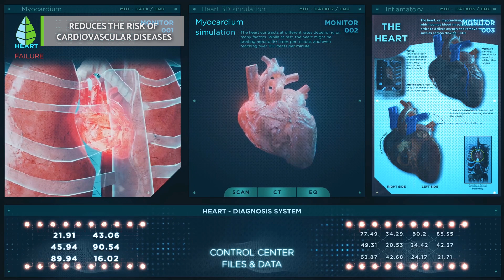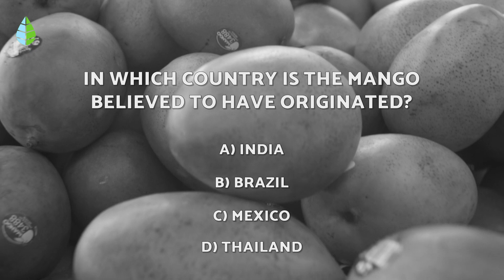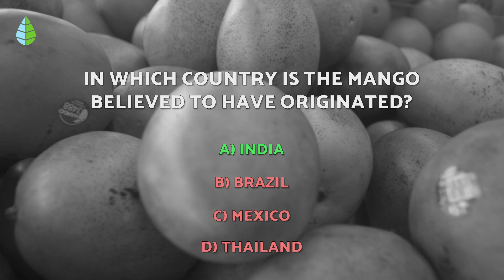MANGO Health BENEFITS🥭✅ (Properties, How to Take It and Contraindications)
✅ In this video by thedailyECO, we explain the HEALTH BENEFITS of mango, its medicinal properties, how to eat it, and its contraindications. Learn how mango can boost your IMMUNE SYSTEM, improve your heart health, and more!

🧡 INDEX 🧡

00:00 Health benefits of mango
00:13 Antioxidant content of mango
00:25 Nutritional value of mango
00:53 Cardiovascular health benefits of mango
01:17 Digestive health benefits of mango
01:41 Immune system benefits of mango
02:10 Vision benefits of mango
02:52 How to eat mango
03:24 Contraindications of mango